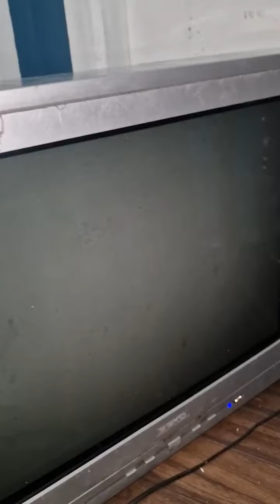The CRT TV